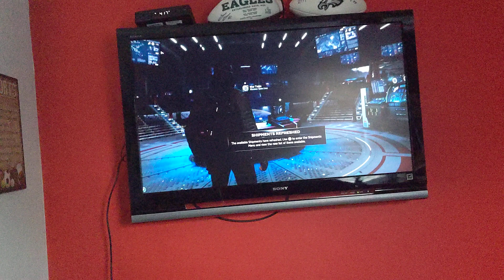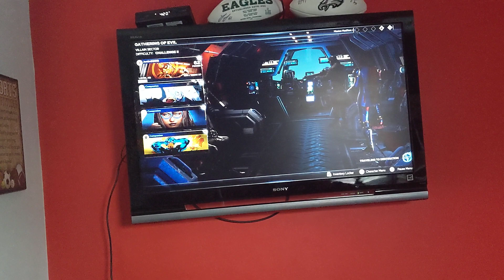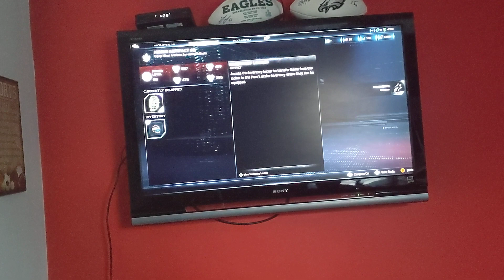Let's play Marvels Avengers Gathering of Evil 🎮🔫🔥🤖😈🦸